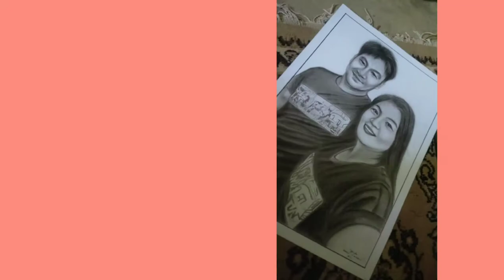Time-lapse Video l FREE Portrait l kids portrait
materials used: charcoal powder, graphite pencils, mechanical pencil, kneaded eraser and 8.5 x13 vellum board

smudge technique